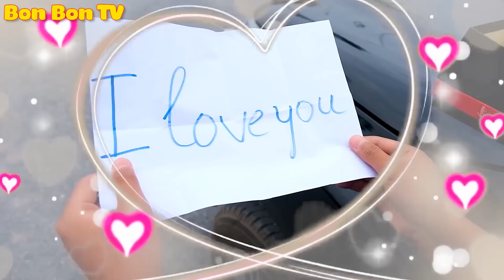Kế Hoạch Giải Cứu Của Joker l Tổng Hợp Video Biệt Đội Cảnh Sát Nhện | Bon Bon TV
00:00 Kế Hoạch Giải Cứu Của Joker
04:36 Chucky Trốn Thoát Khỏi Nhà Tù
07:33 Tên Trộm Chucky Xui Xẻo

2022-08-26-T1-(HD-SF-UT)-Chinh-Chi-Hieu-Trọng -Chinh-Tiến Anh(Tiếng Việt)